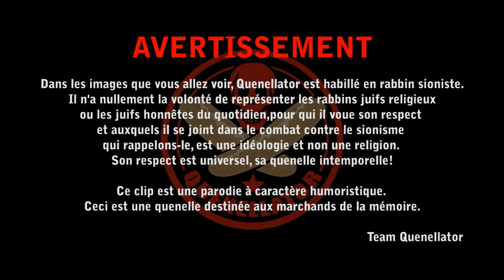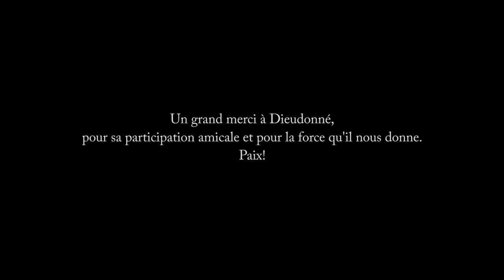"Crime de Lumière." Quenellator feat Brad Owner!! and feat Dieudonné!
Nouveau clip de Quenellator! Parodie de Gold " Ville de lumière" Feat Brad Owner, avec la participation amicale de Dieudonné.

Une musique qui défend les vrais juifs (pieux, proches de la Torah et non du talmud) victimes de l'antisémitisme des sionistes (idéologie racialiste), dénonçant le commerce de la Shoah, qui salit la mémoire des gens qui ont réellement souffert dans le but de financer l'état fasciste d'apartheid qu' est Israël.(Démocratie selon BFM TV,TF1,Télé poche...)

 Et pour tous les idiots utiles et associations de la pleurniche qui souhaitent nous coller un procès d'intention... allez vous faire queneller!

Rappelons que la quenelle n'est nullement un "signe nazi inversé" comme les "merdias", poussés par les sionistes qui en sont souvent les propriétaires, veulent le faire croire.

"Signe nazi inversé"; déjà, leur idée est mauvaise (pour ne pas dire complètement abrutie) puisque "inversé" voudrait alors dire que c'est un signe "anti nazi". Bref!
Ils veulent s'enlever la quenelle du rectum mais ils se tirent une balle dans le pied.

Notre combat libérera la presse, la musique, le cinéma. la France du sionisme qui s'y est installé; le peuple se réveille et se joint à nous.

"Aimez-vous les uns, les autres! "(Dieudo Christ)

Quenellement votre!

Team Quenellator

Merci à Dieudonné!

Merci à Alain Soral!

Merci à Joe le Corbeau!

Tepa de Meta TV

Soutient à Laurent Louis ( Debout les Belges)